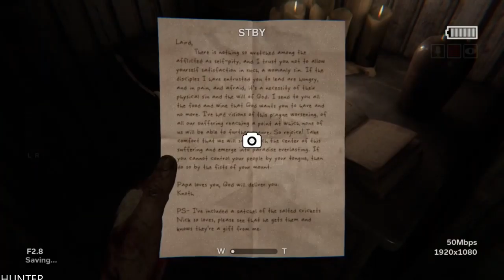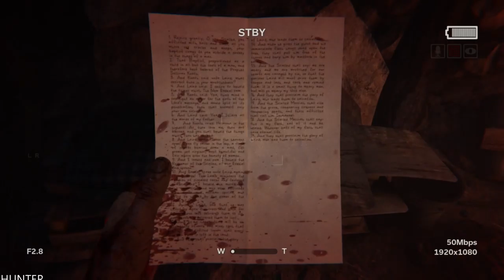OUTLAST 2 Walkthrough Gameplay Part 5 (1080p60fps)